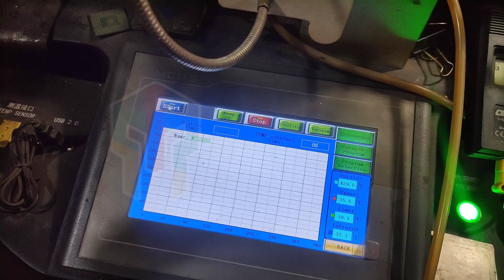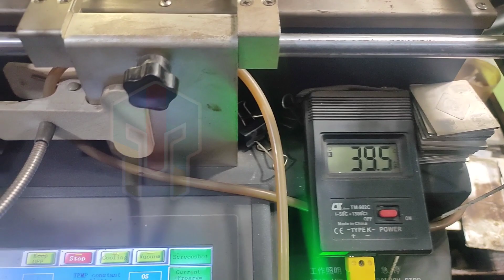Solved - PS3 Turns on and then Turns off | PS3 Hidup hitungan detik lalu mati tanpa indikator merah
Solved. PS3 Turns on and then Turns off | PS3 Lost Power
✔Order Playstation & Aksesorisnya🛒
✔Service / Perbaikan Playstation🛠
✔Install Game / Copy Game Playstation💿
✔Sewa Playstation🎮

🛒Bisa kemari kak👇
Warrior Station ( Toko & Service/ Perbaikan, Install / Copy Game , Sewa / Rental Playstation )
alamat toko kami berikut dibawah ini :

📍📌Alamat :
Toko PS Samping JNE Portal, Jl. Raden Patah No.20, RT.001/RW.001, Paninggilan Utara, Kec. Ciledug, Kota Tangerang, Banten 15151